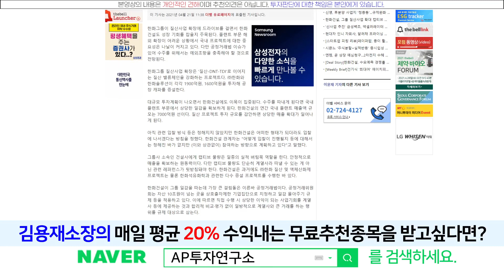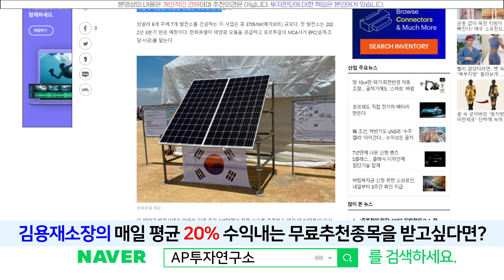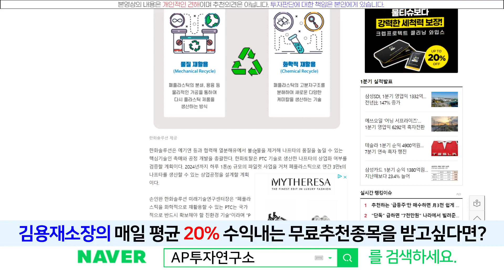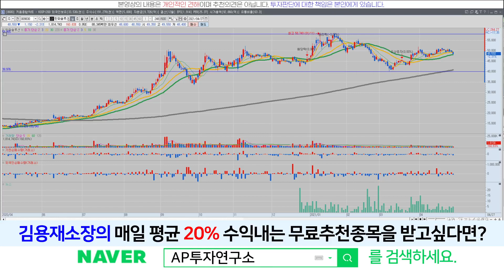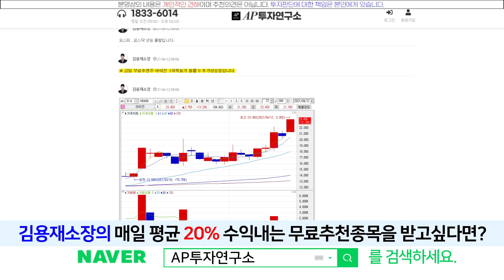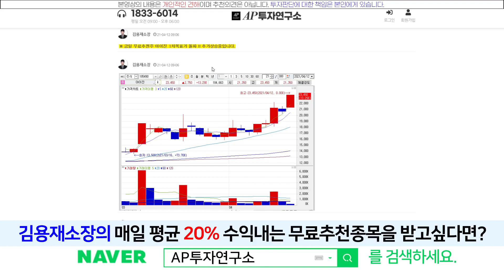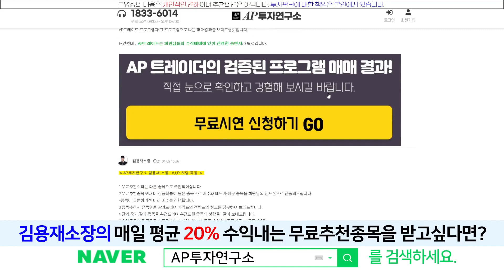한화솔루션(009830) - 주가가 하락하면 속상하시죠? 빠질 때도 있는겁니다~